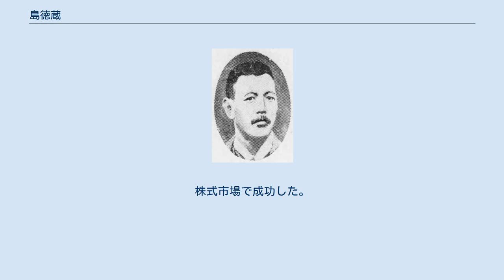島徳蔵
島徳蔵 島 徳蔵（しま とくぞう、1875年（明治8年）4月20日 - 1938年（昭和13年）11月3日）は、日本の実業家、相場師。
日本揮発油会長。
族籍は大阪府平民。
「北浜の怪傑」、「北浜の島徳」などと呼ばれた。
 米穀商・島徳治郎の長男として大阪で生まれた。
学問を深くは修めず、学校はいい加減の所で切りあげた。
株式取引所仲買人となり、父のもとで仲買の修業を積んだ。
青年時代から繻子紐の前掛をかけて株式店頭に「二買い三遣り」の手を振った。
 1900年、今村清之助を相手に関西鉄道の買い占め戦をやった。
1903年、独立して仲買店を開業した。
日露戦争景気で巨利を博した。
鉱業を営む。
銅山経営を開始して一時は鉱山師となり、後年これを久原家に譲渡し、暫くは世外の身となり悠々自適、機会の到来を待った。
1916年、大阪株式取引所理事長に就任した。
同年家督を相続した。
1927年、阪神電鉄社長就任。
 しかし世界恐慌の煽りで関係企業が経営不振に瀕すると、その乱脈振りが追及されることになる。
大株の取引所法違反事件に連座したのを始め、1933年には売塩事件・翌1934年には愛国貯金銀行破産に伴う行金200万円背任横領嫌疑で各々刑事訴追された。
1937年4月に愛国貯金銀行事件で懲役5年の判決を受けて、控訴審を争う最中に病没。
 世間の人は島を「機敏な男、智略縦横の才子」、「策士」と見做していた。
島は大阪有数の資産家として知られていた。
島の財産は全く当一代に作り上げたもので親譲りではなかった。
父親の財産は当てにしなかった。
しかしその財産は減少の一途を辿っていった。
1934年には自らの所蔵品を大阪美術倶楽部で競売した。
住所は大阪市東区高麗橋、同市西区江戸堀北通。
 大株の権威を天下に失墜せしめ、哀れ創設者五代友厚、中興の祖磯野小右衛門等の顔をまるつぶれにした大罪許すべからず。
 — 藤山一二著『大阪財閥論』 島の徳望は薄く、酷評する者は「ヨコ島」などとさえ呼んでいた。
島の巷間に於ける評判は毀誉相半ばしていた。
 島家はもともと大和国の出身で、大阪島家の初代は1792年に亡くなった島利右衛門である。
父・徳治郎は中年までは堂島で米の仲買を営み、一時兵庫の米穀仲買人に転じた。
磯野小右衛門の勧めで株式の世界へ進出した。
1893年、大株仲買人組合委員に当選。
株式市場で成功した。
1916年2月に死去。
電信柱にまでお辞儀をして「お辞儀の徳さん」「仏の徳さん」といわれた。